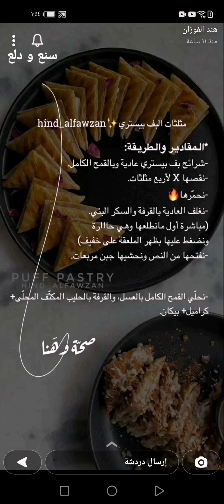مثلثات البف بيستري المحشية حلى لذيذ سهل وسريع 💛✨هند الفوزان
مثلثات البف بيستري المحشية حلى لذيذ سهل وسريع 💛✨ سناب هند الفوزان .
* المقادير والطريقة //
- شرائح بف بيستري عادية وبالقمح الكامل.
- نقصها X لأربع مثلثات.
- نحمّرها🔥
- نغلف العادية بالقرفة والسكر البني ( مباشرة أول مانطلعها وهي حااارة ونضغط عليها بظهر الملعقة على خفيف ) .
- نفتحها من النص ونحشيها جبن مربعات.
- نحلّي القمح الكامل بالعسل ، والقرفة بالحليب المكثّف المحلّى + كراميل + بيكان .
وبالعافية 💖
اكواد الخصم في ايهيرب ( iherb cod ) AYA2301 - AXQ2120
مشاهدة ممتعة ،،
حلى,
حلا,
مثلثات البف بيستري,
مثلثات البف بيستري المحشية,
طريقه مثلثات البف باستري,
مثلثات البف باستري حلى,
حلى قديم,
حلى سهل,
حلى سريع,
حلى لذيذ,
حلى قهوه,
حلى فخم,
حلى عشاء,
حلى ترند,
حلى في الفرن,
طبخات,
وصفات,
اكلات,
اطباق,
مطبخ,
طبخ,
سناب طبخ,
سنابات طبخ,
طبخات سناب شات,
وصفات سناب,